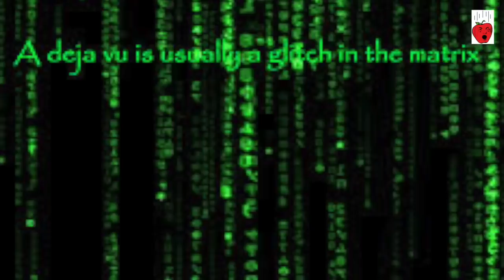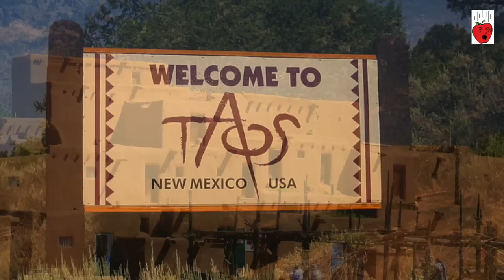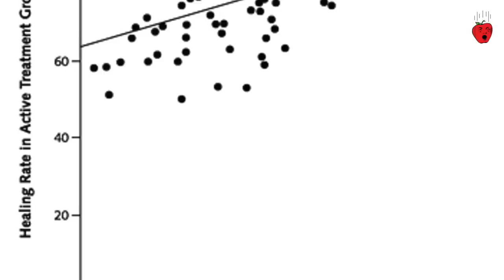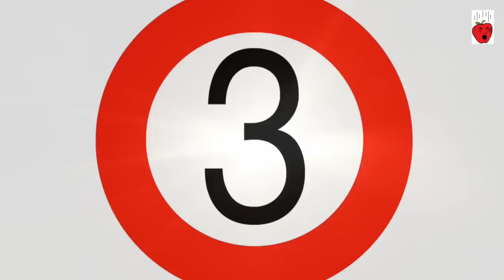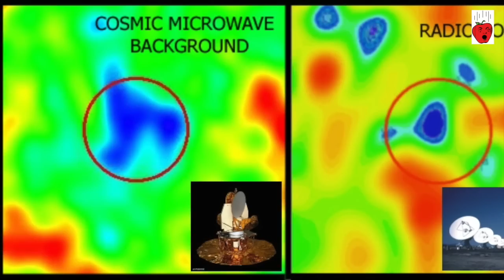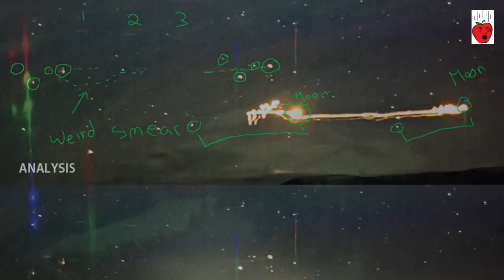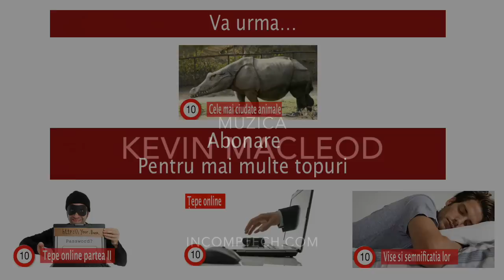Top 10 Mistere Inexplicabile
Mereu am fost atras de un mister bun, si lumea este plina de ele aparent, insa cand faci un videoclip despre ele, par sa se ascunda de frica, pentru ca cele mai populare si des prezentate mistere au un secret rusinos.

Mi-a fost greu sa compilez cele mai mari mistere sau evenimente inexplicabile si cand am mai incercat in trecut a trebuit sa renunt pentru ca nu aveam material, si am facut in schimb un clip despre explicatia celor mai populare si des intalnite dintre acestea.

Este tarziu, l-am terminat mai devreme dar desigur ca am avut greseli din graba si a trebuit sa mai modific un pic la el, restul va las pe voi sa depistati, dar am reusit sa termin un clip despre fenomene cu adevarat inexplicabile, sau macar inexplicabil rezonabil, ca o discutie in care sa le explicam putem avea si noi in sectiunea de comentarii.

Acestea au fost alese pentru ca si-au pastrat o doza decenta de mister, desigur fara sa intru pe teritoriul ocultului sau paranormalului.
Asta ramane pentru episoade viitoare.

music copyright

                          - Winner Winner